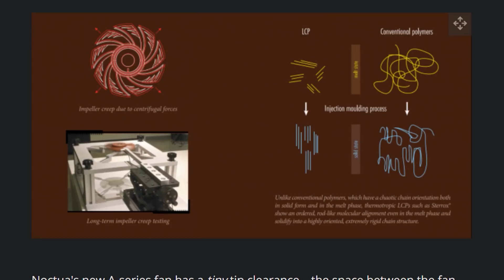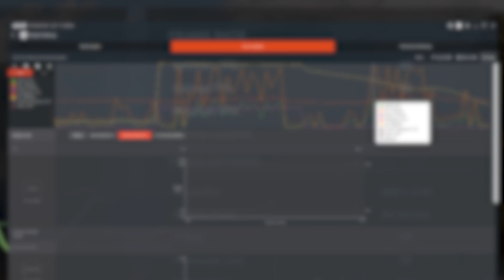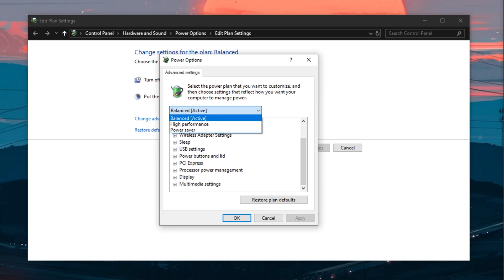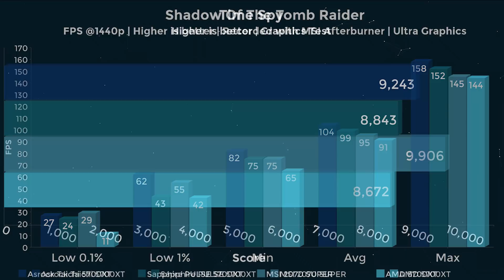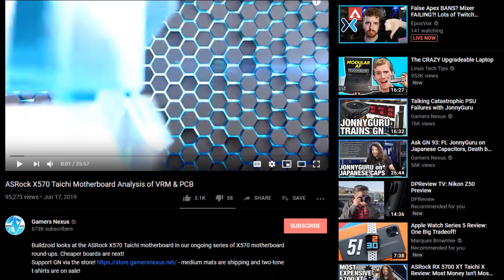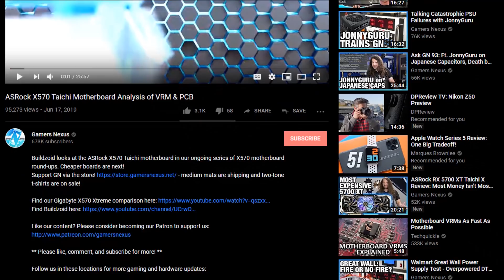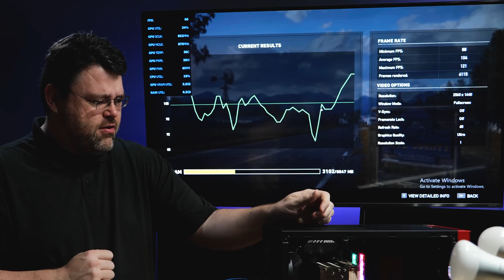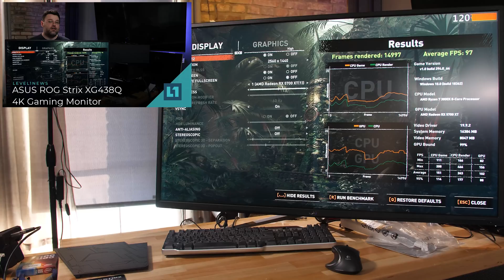What is the TRUTH Behind The ASRock 5700XT Taichi?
Video Products/Mentions:
+ ASRock Taichi X570
+ ASUS ROG Strix XG438Q
+ Sapphire 5700XT PULSE